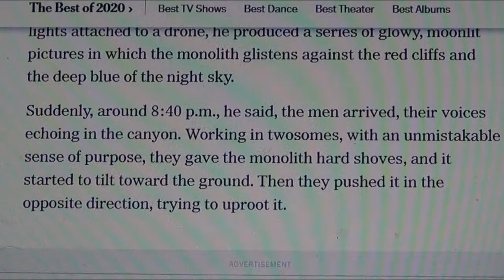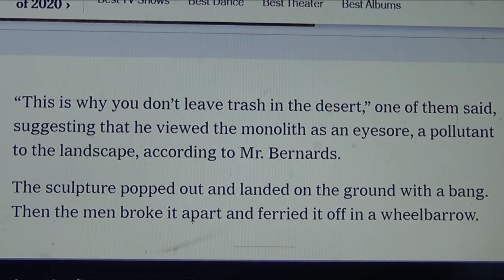UTAH MONOLITH WAS TAKEN BY 4 MEN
Scroll down for English translation
AMAURY'S CRAZY REALITY SHOW
 Un reality show bilingue boricua casero(homemade) . Siguele los pasos a Amaury Rivera Toro hombre que reclama haber sido abducido por extraterrestres para el año 1988 . Ahora muchos años despues podemos ver su estilo de vida con estos videos lleno de boberas , estupideces y sanganaces luego del paso del Huracan Maria en 2017 por Puerto Rico / A bilingual homemade reality show . Follow Amaury Rivera Toro a man who claims he was abducted by Aliens from outer space in 1988 . Now we can observe through these videos his crazy life full of dumb , silly and plain out stupidity right after hurricane Maria hit the island of Puerto Rico in 2017 Episode # 93